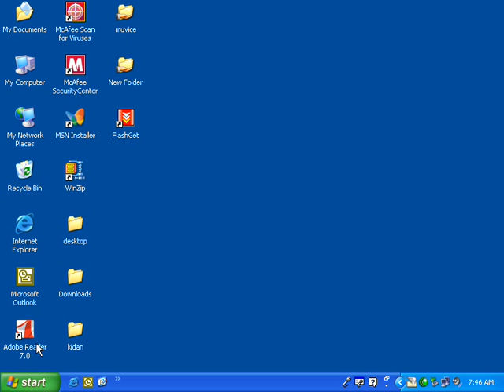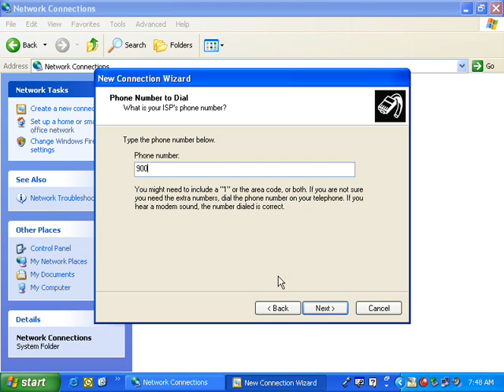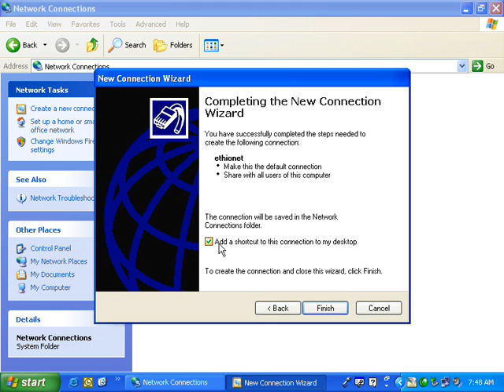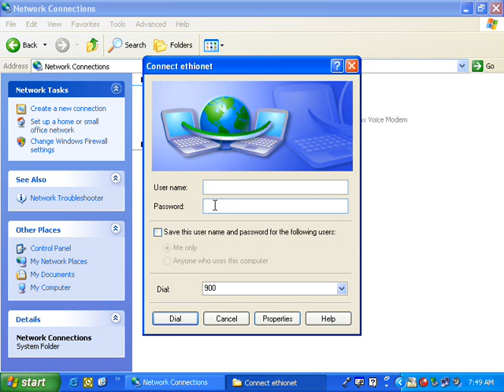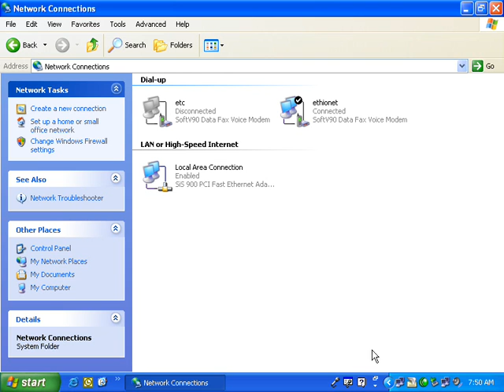Dial up setting configuring and connecting..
How to Configure the Dial up setting and connect ? Please Watch the Video,